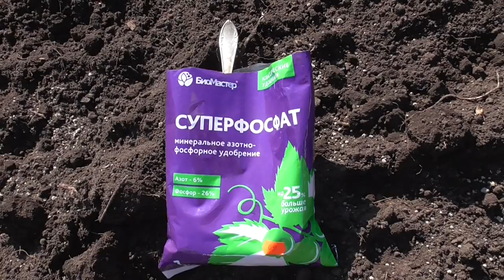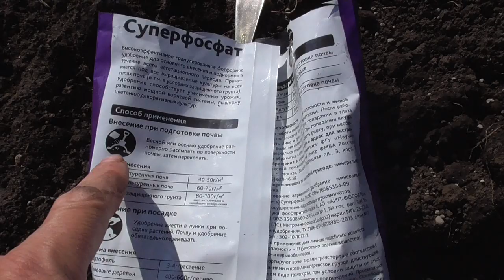ГОТОВЛЮ ГРЯДКУ ПОД ТОМАТЫ. Ольга Чернова.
В этом коротком видео я показываю, как я готовлю грядку под томаты будущего года. Если вы начинающий огородник и хотите подробно узнать, как подготовить грунт осенью, советую посмотреть все предыдущие видео по ссылкам -
ОСЕННЯЯ ПОДГОТОВКА ГРУНТА. КАКИЕ УДОБРЕНИЯ НЕЛЬЗЯ ВНОСИТЬ ОСЕНЬЮ?
КАКИЕ УДОБРЕНИЯ ОБЯЗАТЕЛЬНО ВНОСИТЬ ОСЕНЬЮ?
КАКИЕ УДОБРЕНИЯ НЕЛЬЗЯ ВНОСИТЬ ВМЕСТЕ?